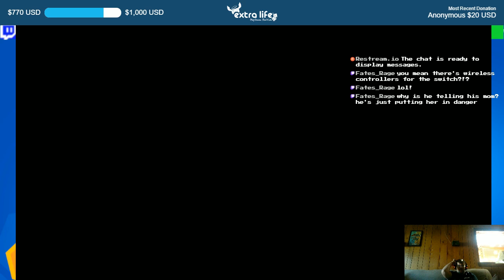Flotsom is insane!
Flotsom the Clown is the most insane villain in the PS2 era.